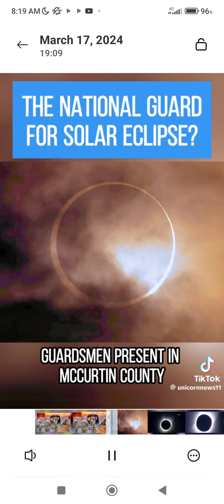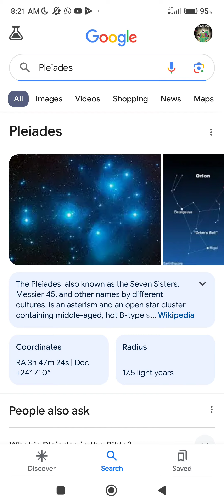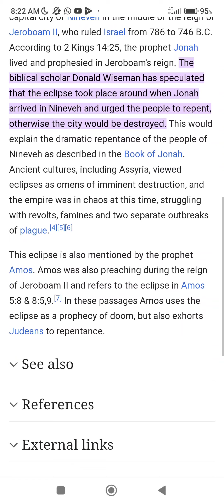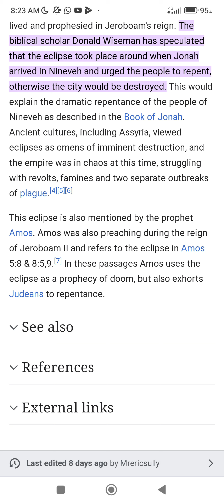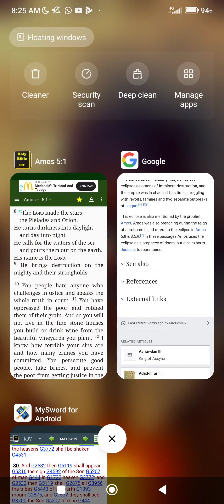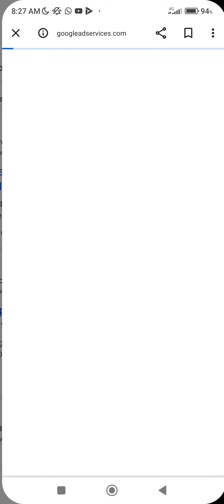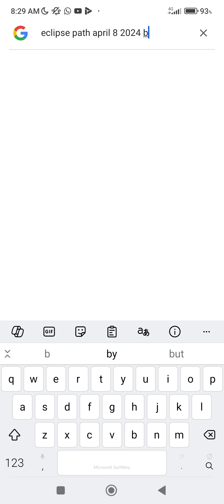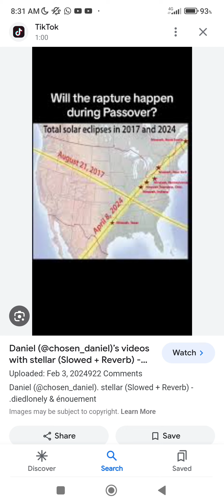There was an eclipse before the destruction of NINEVEH